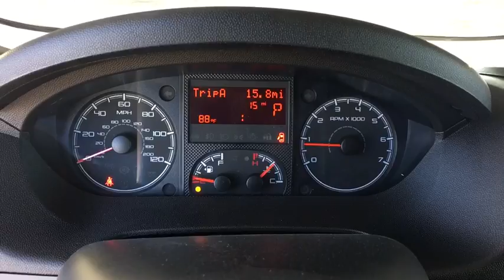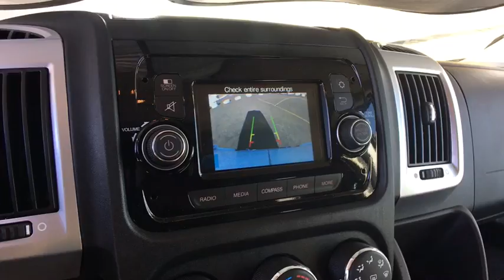2018 RAM ProMaster 2500 Denver, Littleton, Aurora, Parker, Colorado Springs, CO R2922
Bright White Clearcoat  2018 RAM ProMaster 2500 available in Denver Colorado at Brandon Dodge. Servicing the Littleton, Aurora, Parker, Colorado Springs, CO area.
2018 RAM ProMaster 2500 High Roof - Stock#: R2922 - VIN#: 3C6TRVCGXJE152019

Brandon Dodge
5600 S Broadway